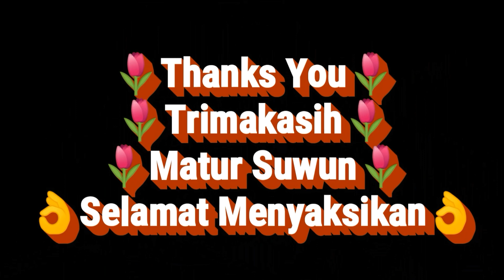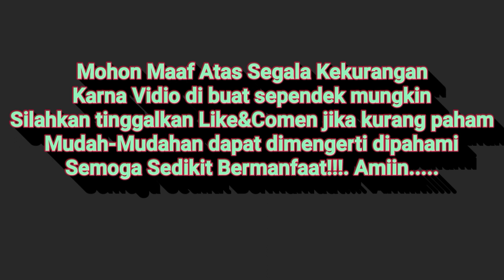CARA MELEPAS IC SMD DENGAN SOLDER BIASA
Vidio kali ini Ada pembelajaran Otodidak Cara melepas ic smd dengan solder biasa, ic crome tv polytron slim hbt 05 - 001g, Tanpa blower guys, Selengkapnya simak isi vidio, Atau bisa kunjungi Berandan AjiElektronik untuk mengenal trik2 yang sangat bermanfaat menarik lainnya, Trimakasih,,,,,,,